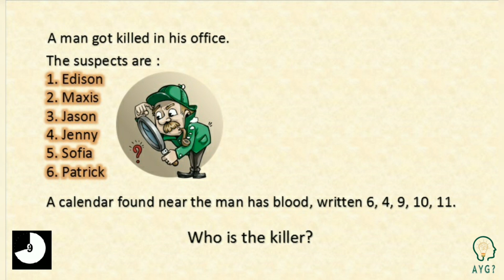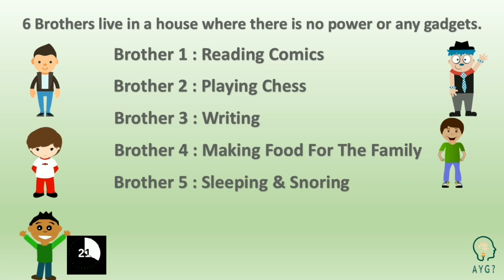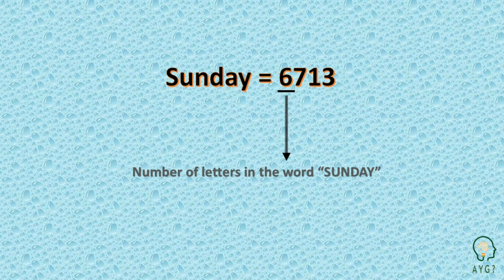ARE YOU GENIUS ? | Chapter 5 | Mind Boggling Puzzles & Riddles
Chapter 5 of "Are You Genius ?" includes following puzzles :

1. Who is the Killer ?
2. Can you form 3 triangles by moving 3 matchsticks?
3. What is Brother 6 doing?

Also check out the answers of Chapter 4 if you think you solved them all.

"Are You Genius ?" is a series of mind boggling puzzles, logic riddles and brain teasers for you to explore the hidden genius inside you.